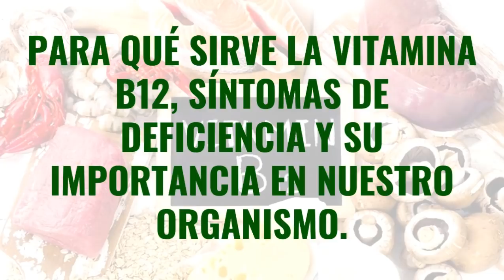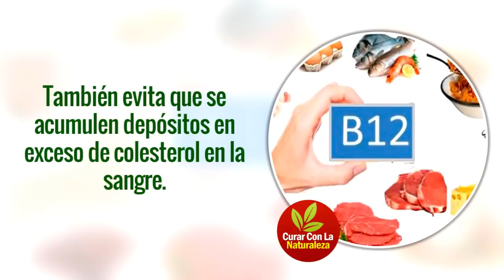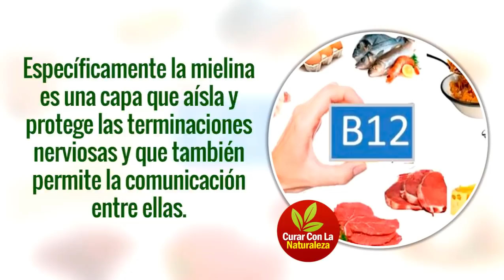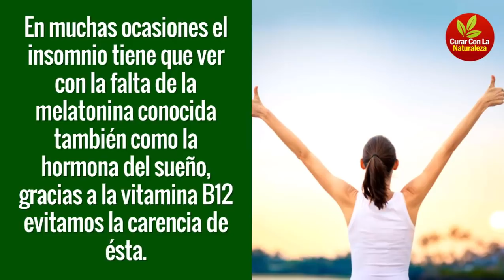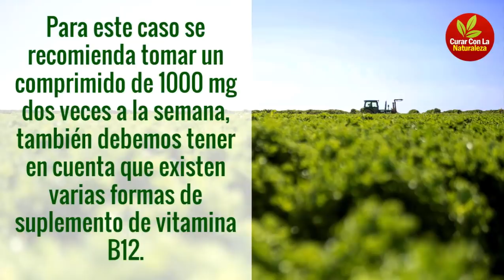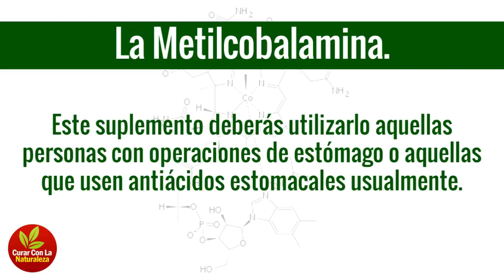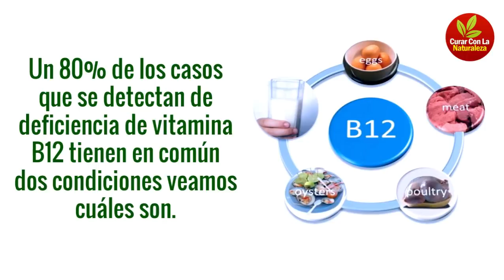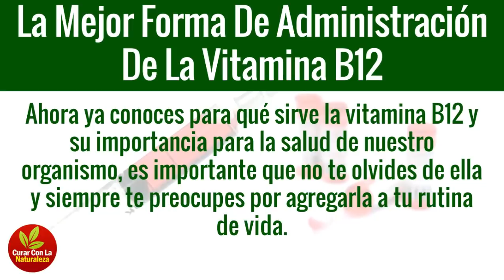✅PARA QUÉ SIRVE LA VITAMINA B12 | SÍNTOMAS DE DEFICIENCIA Y SU IMPORTANCIA EN NUESTRO ORGANISMO💊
Seguramente has escuchado hablar de la vitamina B12, esta vitamina es conocida en el medio como la vitamina de la energía, esta vitamina es fundamental para que el cuerpo realice todas sus funciones vitales.

Por ejemplo la producción de energía, la hematopoyesis este proceso se refiere a la creación de los glóbulos, también la síntesis del ADN y la formación de mielina.

A la vitamina B12 también se le conoce como cobalamina, se sabe que es de las más importantes para nuestro organismo.

Su importancia se debe a que es esencial para mantener las neuronas y los glóbulos sanguíneos sanos, también es esencial para la producción de ADN, el material genético presente en el cuerpo.

Para saber mas mira el videot